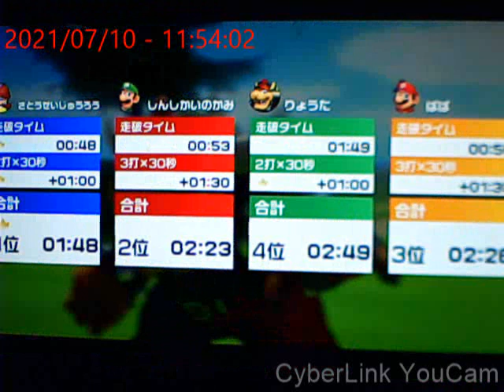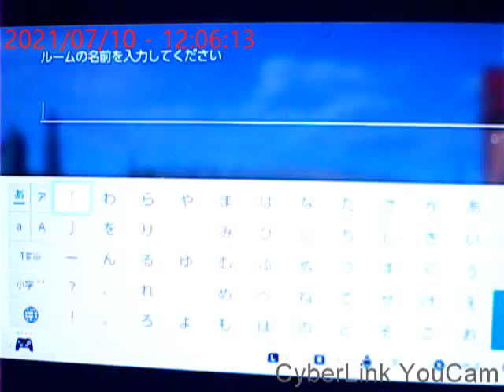【マリオゴルフ】（通信）タイムを競う勝負で１位！？(２５)【任天堂スイッチ】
夜は２１時から２２時３分あたりまで
さとうせいじゅうろうのへやを作って待ってますので
よかったら参加してほしい！

攻略的なこと

１と２の簡単なコースは, コントロールが良いマリオやルイージなどの
少し足が速いキャラがやや有利で,

コントロールがやや悪い吹き飛ばし系の技は不利（クッパやボムキングなど）

バックティーは距離が出るブルやクッパやボムキングなどが強い！

注意事項

意図的な回線落ちは, びり２回分相当な評価が下がるので
意図的な回線落ちはしないように！
※　回線落ちしやすい無線より有線で通信した方がよい！
自分は有線接続なのでおすすめ！

例えば評価されるとしたら
１位　１００回こなすと１００評価
２位　１００回こなすと７０～８０評価
３位　１００回こなすと５０～６０評価
４位　１００回こなすと２０～３０評価
意図的な回線は０評価